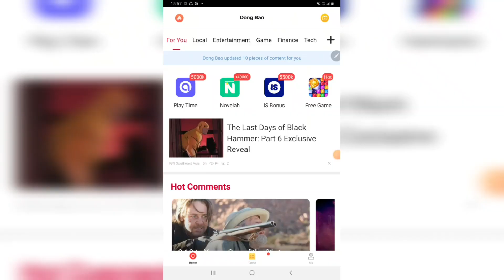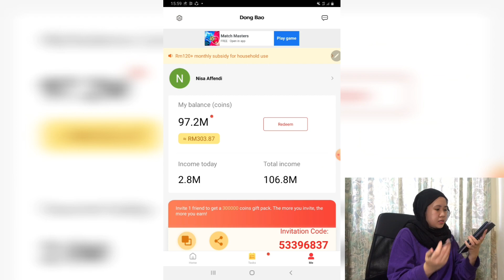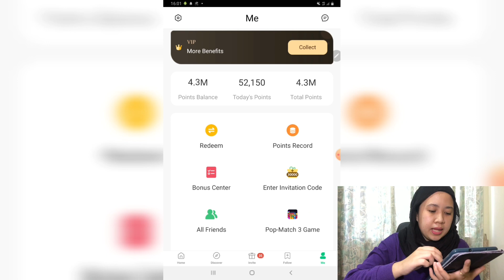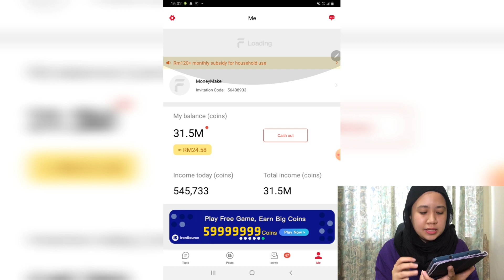DAPAT DUIT SEHNGGA RM5000 LEBIH DARIPADA 4 APLIKASI YANG LEGIT MEMBAYAR | TERBUKTI MASIH MEMBAYAR!!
Hi guys!! dalam video ni, Nisa bukan share 1 app tapi 4 gais!!! And keempat-empat apps ni memang trusted dan terbukti membayar setakat ini, So. Kalau korang tak pernah main lagi, boleh try download ok. Nisa ada sediakan link dan code kat bawah ni supaya senang untuk korang download andddd kalau korang guna code ni korang akan dapat coins extra dekat setiap aplikasi ni tau. Video tutorial full pun ada disediakan kat bawah.

BOLEH DAPAT SEHNGGA RM5000 LEBIH DARIPADA 4 APLIKASI YANG LEGIT MEMBAYAR | TERBUKTI MASIH MEMBAYAR!!